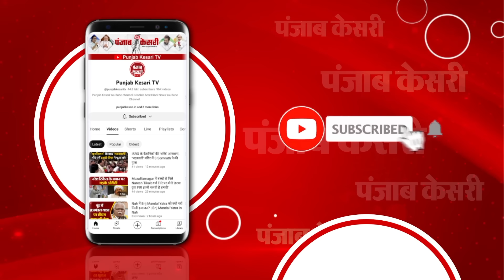RajyaSabha में विपक्ष छोड़ सरकार के खेमे मे बैठे नजर आए Jayant Chaudhary, Congress सांसदों का हंगामा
चवन्नी नहीं हूं कि पलट जाऊं…. जी हां सही सुना आपने ये वही RLD प्रमुख जयंत चौधरी का बयान है जो कभी केंद्र की मोदी सरकार के खिलाफ... हल्ला बोलने में कोई कसर नहीं छोड़ते थे. लेकिन आज वहीं जयंत चौधरी राज्यसभा में विपक्षी खेमे से अलग होकर सरकार के पाले में बैठे नजर आए... यानी इशारा साफ है कि अब RLD इडिंया से आउट होकर NDA का हिस्सा होने जा रही है.